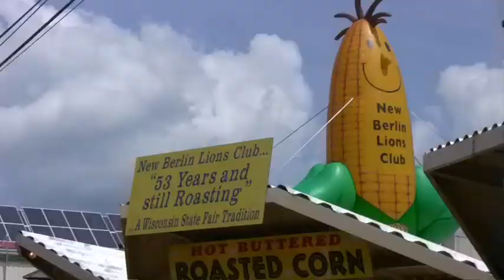Stan vs. Food: Corn-on-the-cob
Stan Miller sets out to find the best corn-on-the-cob at the Wisconsin State Fair. Video by Alison Sherwood